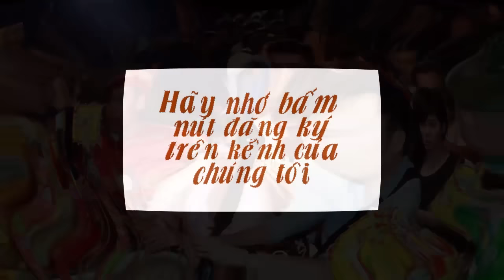Tiểu sử Ông tổ sân khấu cũng từng là ăn cướp, ăn mày [Tiểu sử Người Nổi Tiếng]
Tiểu sử Ông tổ sân khấu cũng từng là ăn cướp, ăn mày [Tiểu sử Người Nổi Tiếng]. Tiểu Sử Người Nổi Tiếng. Là Kênh quy tụ tiểu sử trong và ngoài nước. Xin hãy bấm nút "Đăng ký" để không bỏ lỡ qua những Video hấp dẫn nhất trên kênh của chúng tôi.